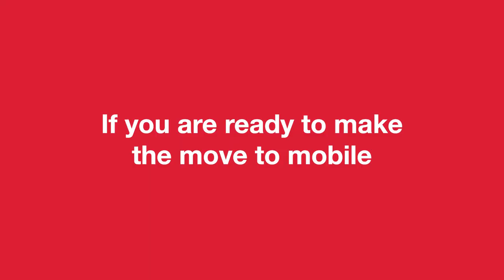Leaving the bodyshop – the move to mobile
Thinking about leaving the bodyshop and working in SMART Repairs? A Revive! Trainer talks about making the move from bodyshop repairs to Revive! and mobile car repairs.

Revive! offers a mobile service for minor bodywork and alloy wheel damage. We serve the general public and car dealerships, as well as fleet, lease and insurance companies.

Specialising in SMART repairs since 2004, Revive! and its directors have extensive experience in the field.

As the first SMART repair company to be involved with the Institute of the Motor Industry (IMI), Revive! have the largest network of accredited repairers across the country. We have worked with the IMI to develop the cosmetic repair ATA – the definitive standard for professional SMART repairers in the UK.

We have combined expert knowledge with a pioneering spirit and strong values to bring a superior car repair service to customers nationwide.